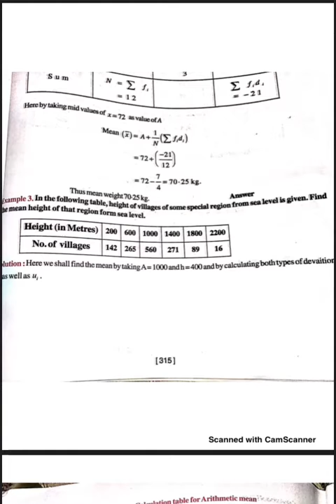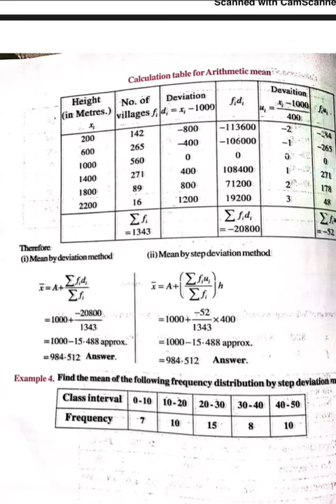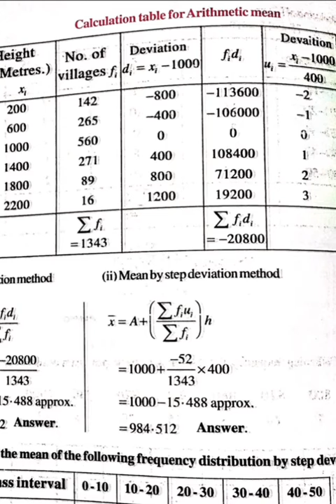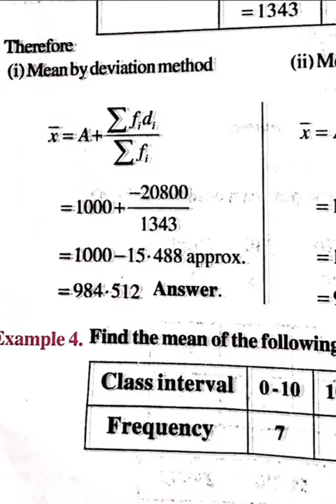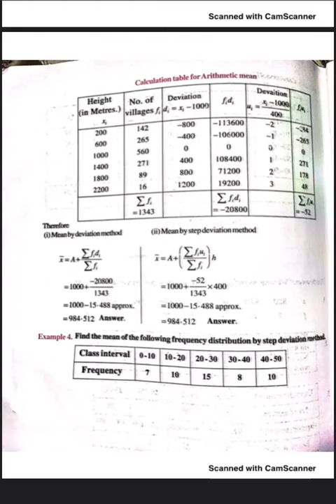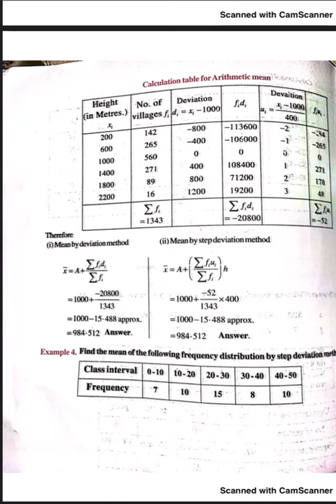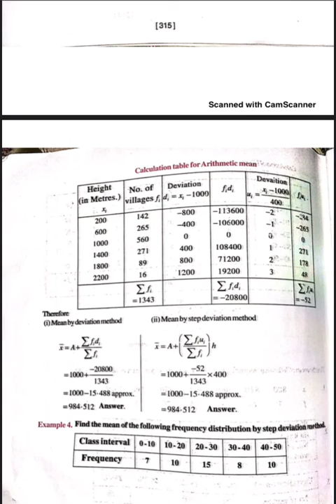MATHEMATICS CLASS 10 CH-17 PART-9 BY MR. SHAHZIAB